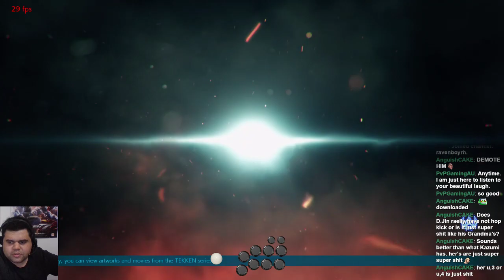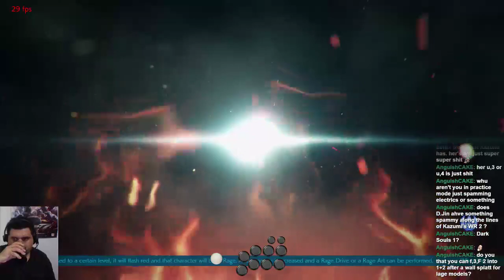The Not Ravenboy Show - Master Raven Savior Death Match